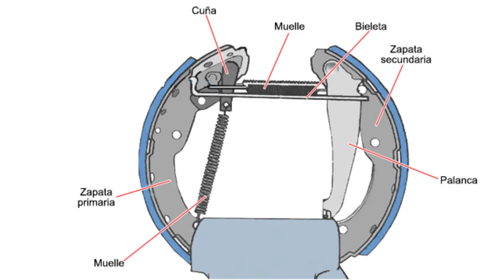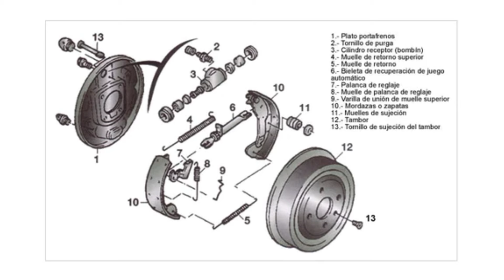💥que MANTENIMIENTO dar a los frenos de TAMBOR💥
El mantenimiento adecuado de los frenos de tambor es crucial para garantizar un rendimiento óptimo y una conducción segura. Aquí hay algunos pasos clave que puedes seguir para mantener los frenos de tambor en buen estado:

1

Inspección visual:

Revisa regularmente el estado de los frenos de tambor. Busca desgaste excesivo de las zapatas de freno, grietas en los tambores, pérdida de material o cualquier otra señal de deterioro. Si encuentras algún problema, es recomendable reemplazar las piezas desgastadas o dañadas.

2

Ajuste de las zapatas:

Los frenos de tambor deben ajustarse periódicamente para asegurarse de que las zapatas estén en contacto adecuado con los tambores. Si notas que el pedal del freno se hunde demasiado o si el frenado no es efectivo, es posible que necesites ajustar las zapatas.

3

Limpieza:

Limpia regularmente los tambores y las zapatas de freno para eliminar el polvo, la suciedad y los residuos que puedan acumularse. Utiliza un limpiador de frenos o un desengrasante adecuado y un cepillo para frotar suavemente las superficies.

4

Reemplazo de componentes:

Las zapatas de freno tienen una vida útil limitada y deben reemplazarse cuando alcanzan el grosor mínimo recomendado por el fabricante. También es recomendable reemplazar los tambores si están desgastados o dañados.

5

Lubricación:

Aplica lubricante en los puntos de pivote y ajuste de las zapatas para garantizar un movimiento suave y evitar el desgaste prematuro. Utiliza un lubricante de frenos recomendado para evitar la contaminación de las superficies de fricción.

6

Purga del sistema de frenos:

Asegúrate de realizar un sangrado periódico del sistema de frenos para eliminar el aire atrapado y mantener una buena respuesta de frenado. Esto se puede hacer utilizando un equipo de purga de frenos o buscando la ayuda de un profesional.